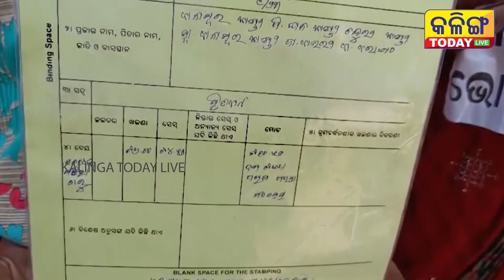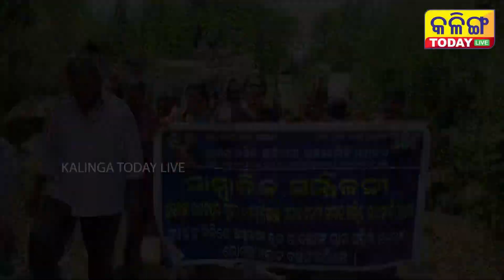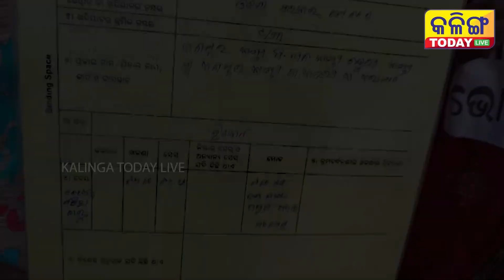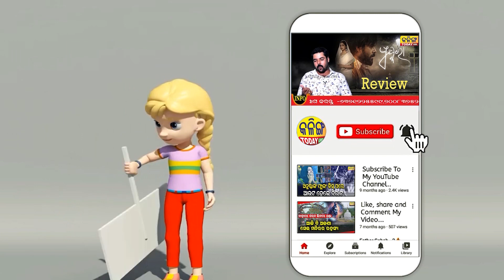ଆମକୁ ନ୍ୟାୟ ଦିଅ ଆମ କଥା ଶୁଣ , ନହେଲେ ଏଥର ଆମେ ଭୋଟ ଦେବୁ ନାହିଁ । Kalinga Today Live ।